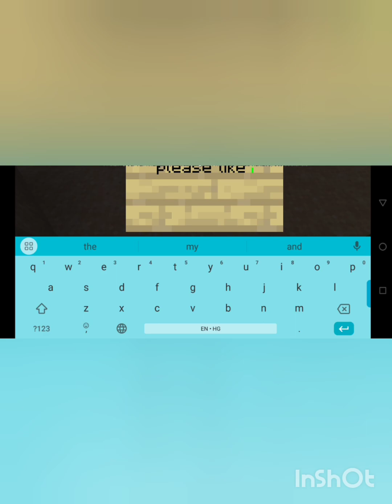Minecraft house| Minecraft Realistic House Tour